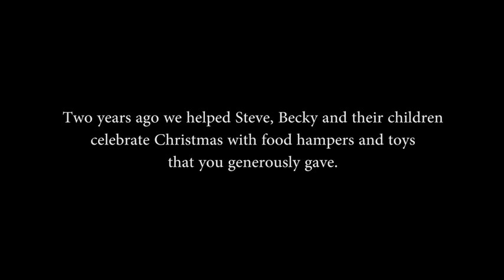Stuff the Bus Testimony